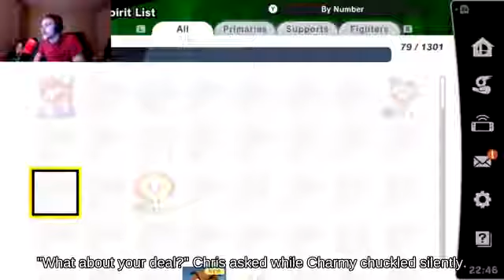KO Ness near Pyrosphere fighting on Umbra Clock Tower || Super Smash Brothers for Wii U